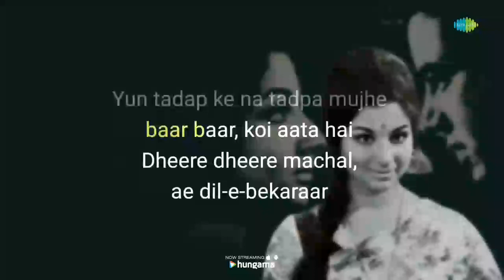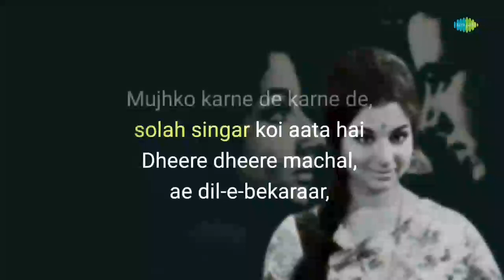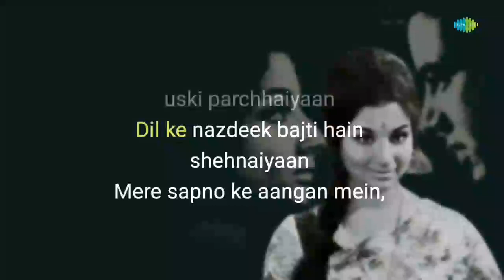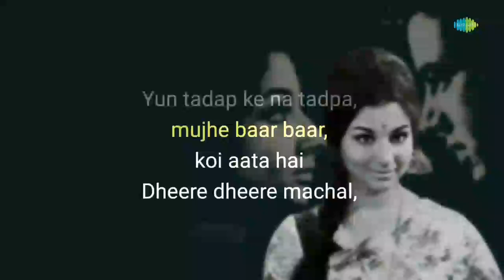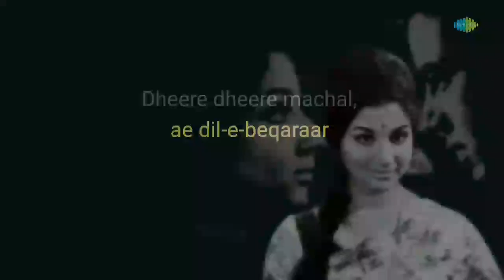Dheere dheere machal karaoke